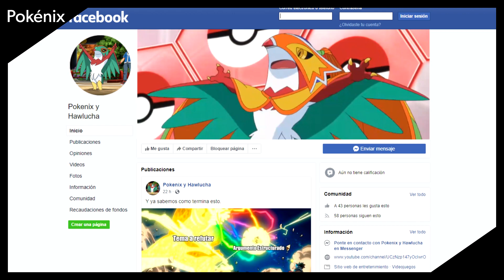Fierro Pariente | Pokémon Viajes